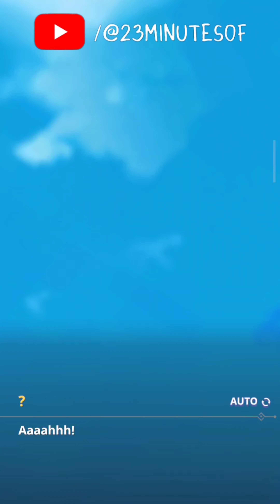Tower of God : The Royal Cook Out - Epilogue + Act 1 [MOBILE GAMES]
Tower of God : The Royal Cook Out
Epilogue + Act 1
MOBILE GAMES

This game is released on July 2023
1 M+ download in Google Playstore